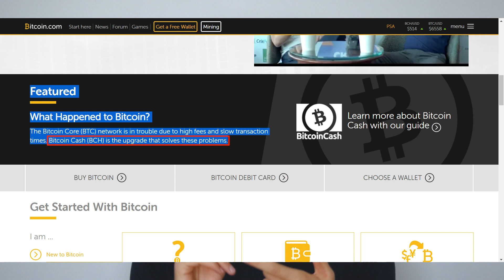Bitcoin ou Bitcoin Cash Lequel Choisir ?!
C'est une bataille qui va sans doute durer longtemps. Est il pérférable d'investir danss le Bitcoin ou le Bitcoin Cash ? Moi je ne me pose plus la question dans ma stratégie diversifiée et automatique, j'investis dans les deux

📙 Mon livre gratuit (V2 en préparation): "Le secret pour gérer son argent comme un millionnaire"